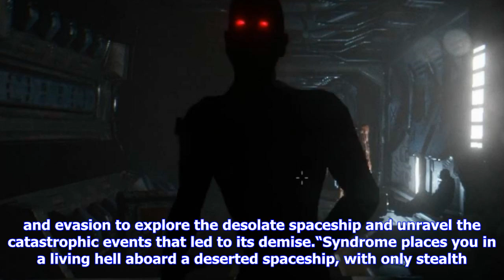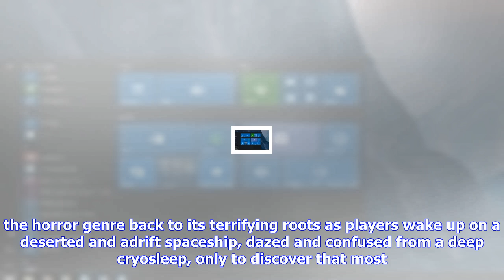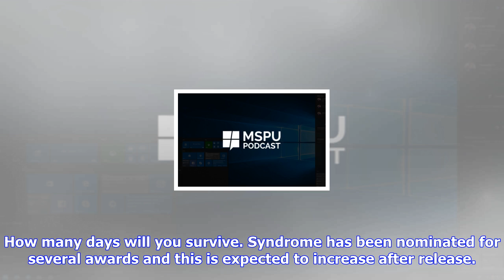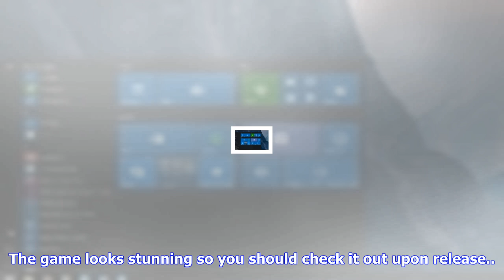Breaking News | System shock-like syndrome is coming to xbox one and pc in october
System shock-like syndrome is coming to xbox one and pc in october

Bigmoon Entertainment and Camel 101 announced today that Syndrome, a survival horror game is coming ...